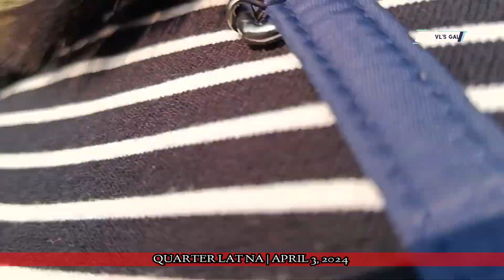Quarter honna - April 3, 2024, Hongtu : Rev T. Thangzasiam, DS, EBC Thanlon Division